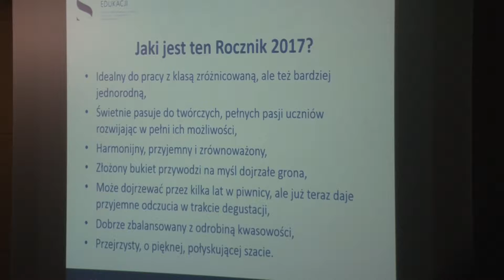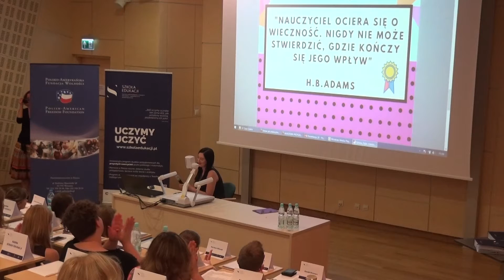Prezentacje portfolio studentów SE PAFW i UW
Prezentacje portfolio studentów SE PAFW i UW - rocznik 2016/2017